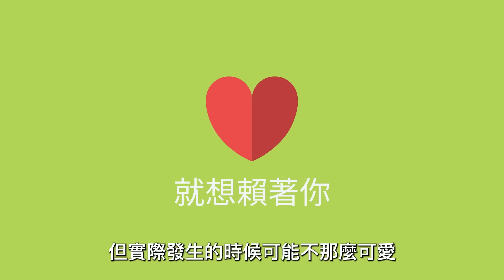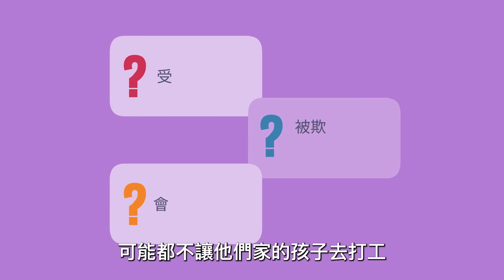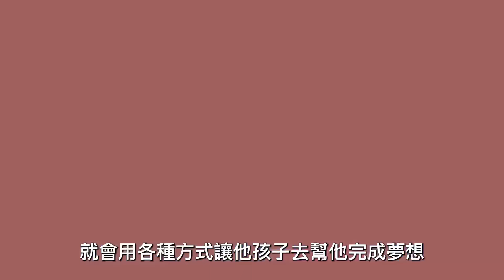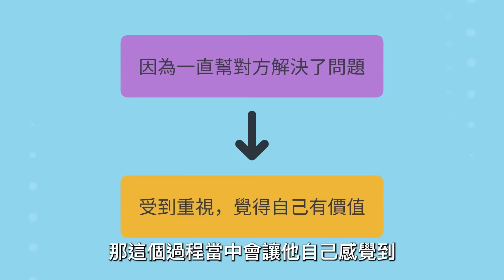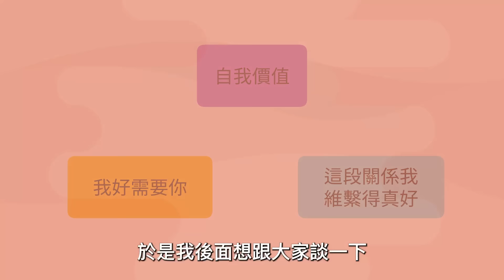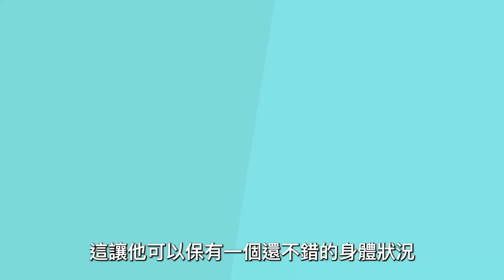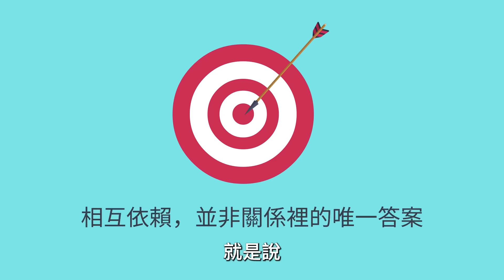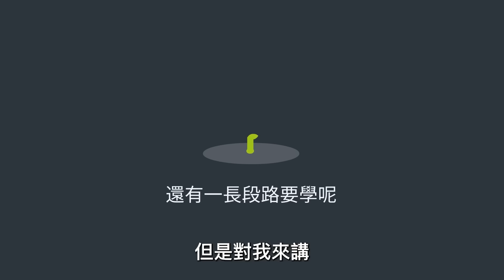依賴型人格與拯救者：感情中的互補關係｜《依賴陷阱》｜文森說書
中文書名：依賴陷阱：在脆弱中找回勇敢，凝視關係困局，重拾自我的21個練習

00:00 - 00:49 依賴者跟拯救者想從關係拿到什麼
00:50 - 02:09 依賴者為什麼想賴著別人？
02:10 - 02:47 依賴者為什麼會過度放大對方的不對勁？
02:48 - 04:45 依賴者的自我價值感很飄
04:46 - 06:05 拯救者為什麼會願意接受依賴者？
06:06 - 07:01 過度依賴的關係會產生的問題
07:02 - 07:40 提供一個感情關係裡的新選項
07:41 - 09:16 改善這種關係的技巧一：輕推
09:17 - 11:08 技巧二：重新計劃時間，讓自我價值的來源更多元
11:09 - 11:49 使用技巧後可以獲得的不同
11:50 - 13:25 我的結語：我是個自我價值感偏低的人
13:26 - 14:13 我的囉哩八唆

(在Apple Podcast/Spotify/KKBOX上都可以找到)